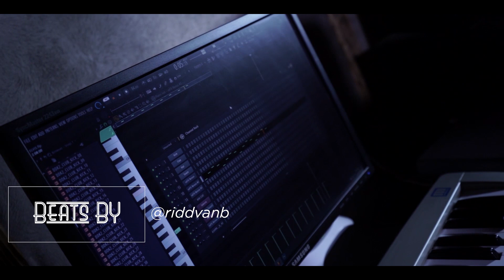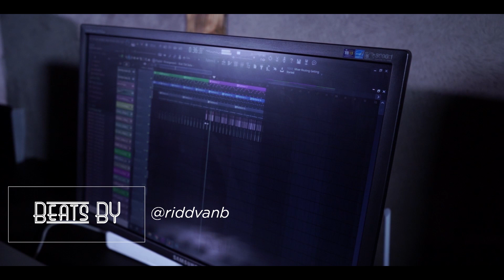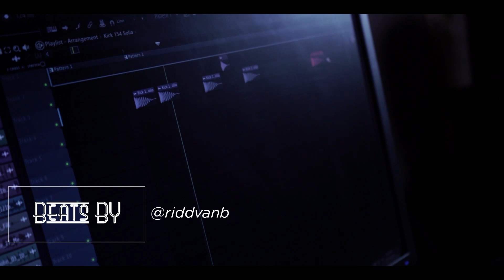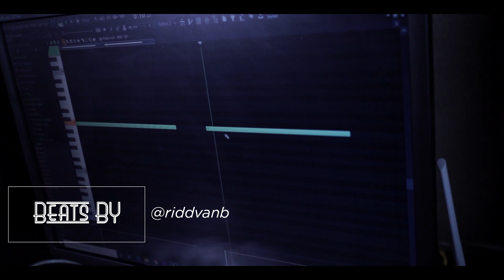Beats By: RidvanB Ep. 5